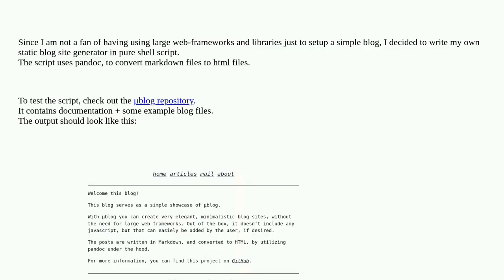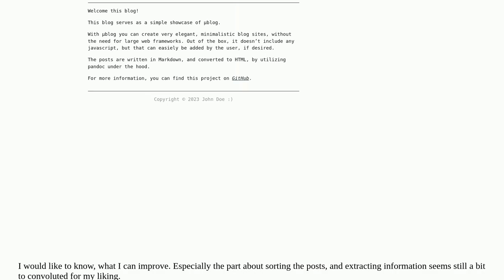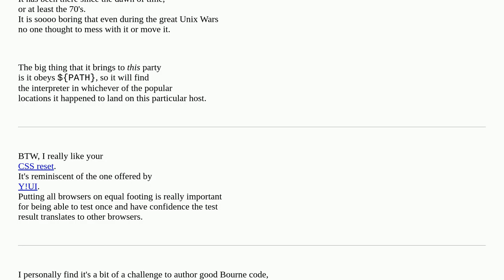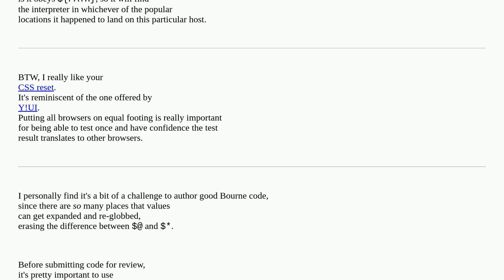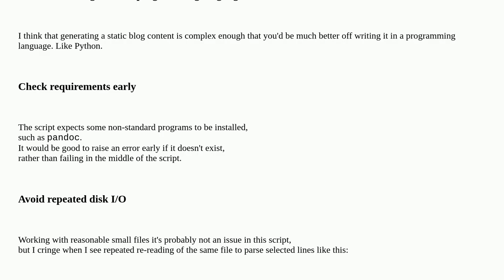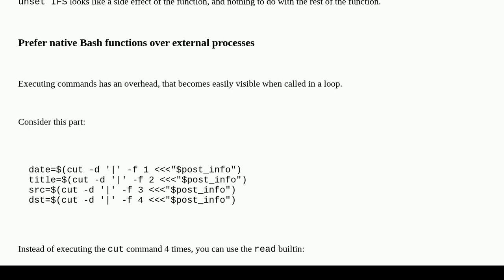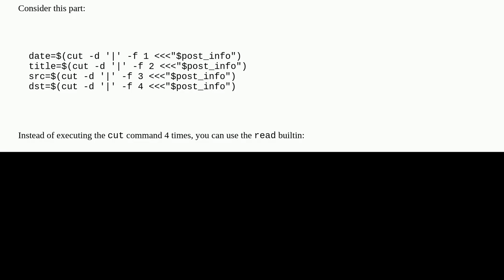Codereview: Blog site generator written in shell script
Blog site generator written in shell script

A special thanks goes out to the community

  css sh blog script html